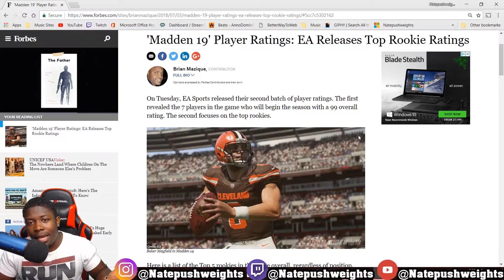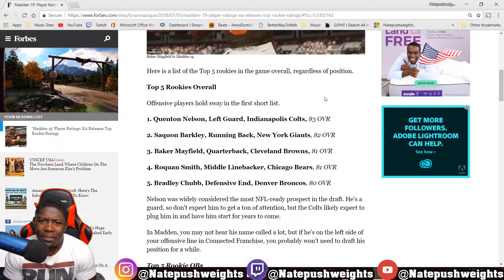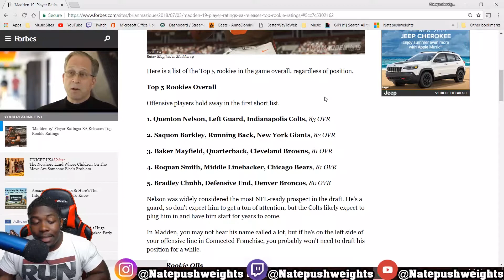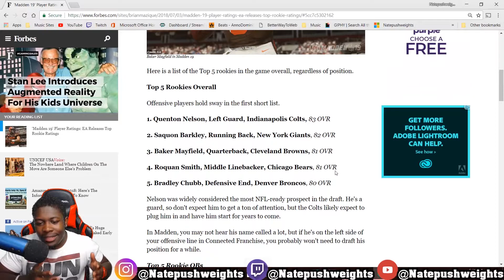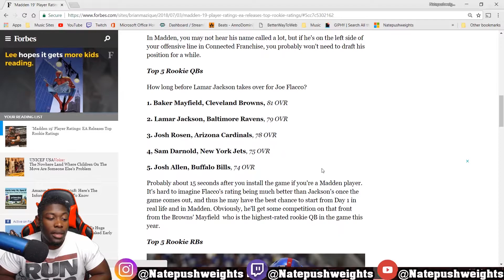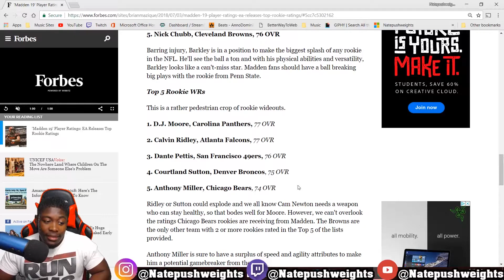OFFICIAL Rookie Ratings Madden 19 Baker Mayfield Is How FAST!?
▬ MY GAMING/YOUTUBE GEAR
Blue Snowball iCE
Elgato Capture Card
Microphone Mic Stand
Mic Cover Foam
Xbox Elite Controller
MY Cell Phone
$50 PlayStation Store Gift Card

Video uploaded by Natepushweights